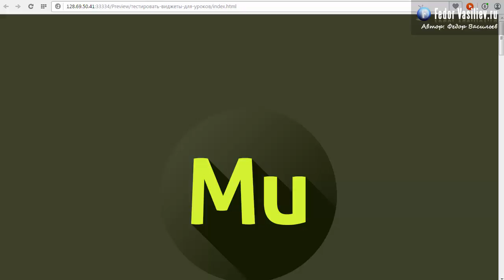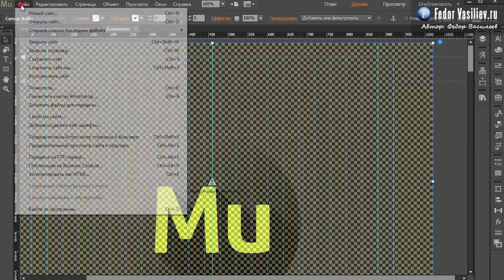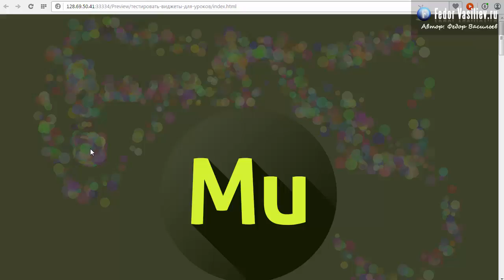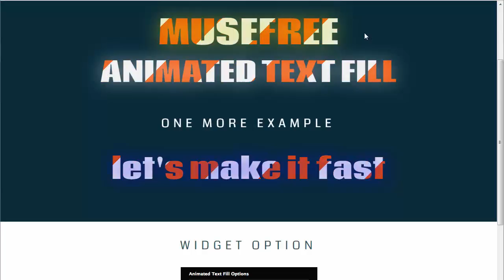Виджет весёлый эффект с курсором мыши в Adobe Muse | 2015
В этом уроке я вам покажу уникальный виджет, который позволит сделать эффект преследующих шариков разного цвета, они появляются там где находится курсор мыши.